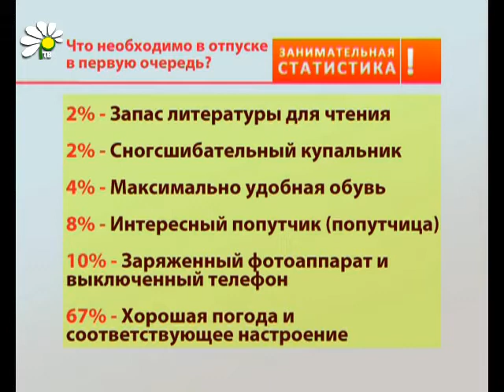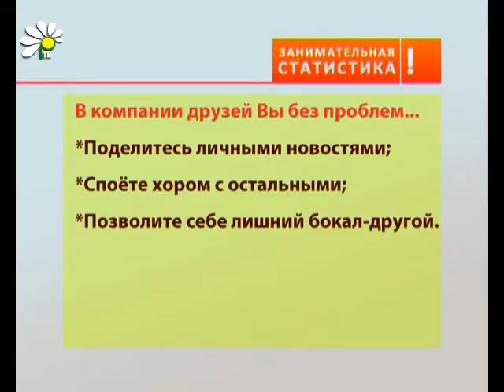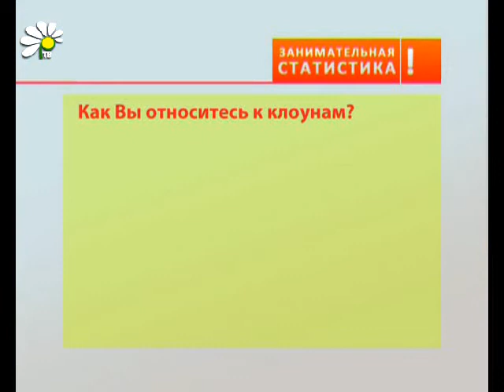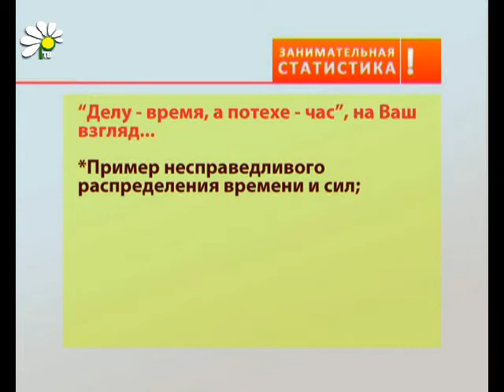Что необходимо в отпуске в первую очередь?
Хорошая погода и соответствующее настроение – 67% голосов
Заряженный фотоаппарат и выключенный телефон – 10%
Интересный попутчик (попутчица) – 8%
Максимально удобная обувь – 4%
Сногсшибательный купальник! – 2%
Запас литературы для чтения – 2%

Приветствуем  всех, кто вернулся после отпуска на рабочее место!  По-доброму завидуем тем, у кого заслуженный отдых впереди! Морально поддерживаем тех людей, у которых летом отпуска не будет.
С прохожими на улице мы отыскали неплохое местечко для отдыха в черте города.  Но, увы, ни один нормальный человек воспользоваться им не захочет…